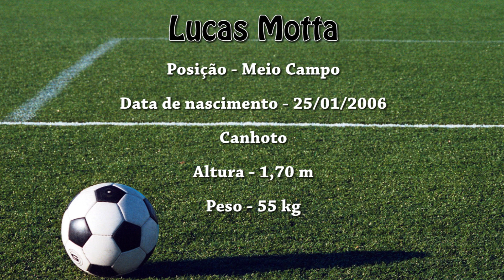LUCAS MOTTA - MEIO CAMPO 2006